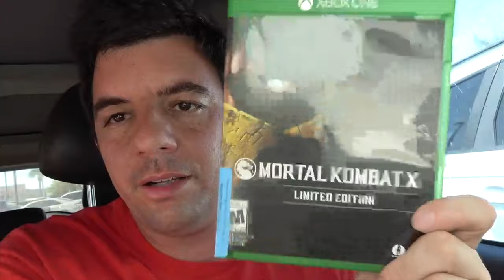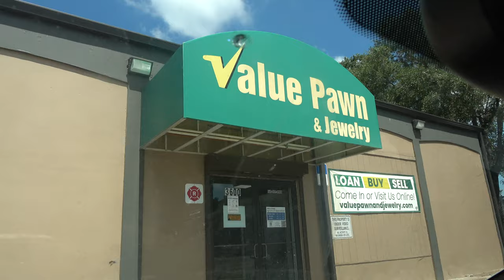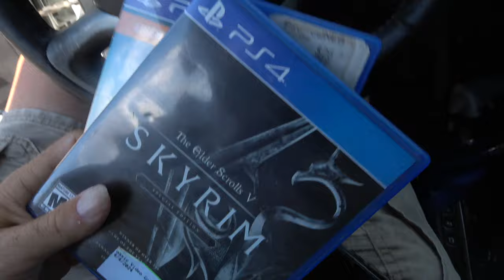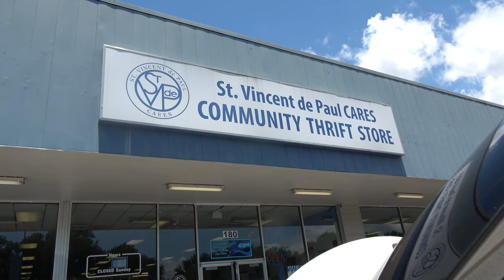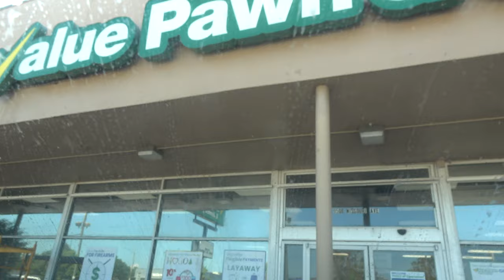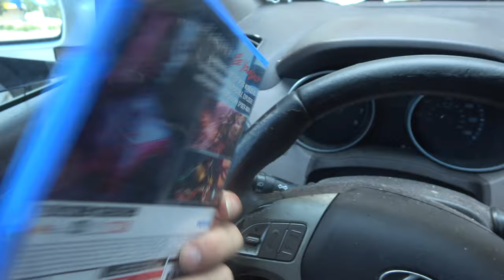Wizard Hunts June 14th and July 5th 2024